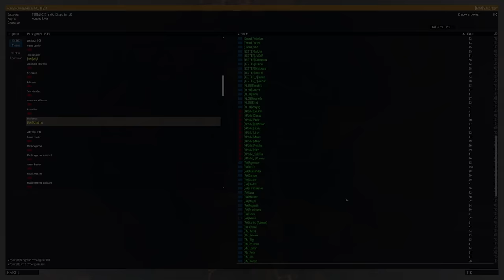СНАЙПЕР В ОБОРОНЕ КИШЛАКА «DISPUTE» 217 игроков • ArmA 3 Серьёзные игры Тушино [2K]